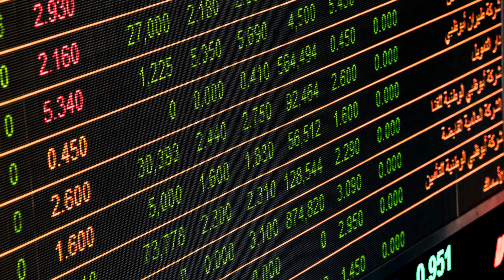KOK Roadmap and Vision - epsisode 3 | world's best blockchain | crypto economy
Hello Everyone,
If you want to join KOK Play, use this code, 09036637 and join our team!

Follow the fb page, KOK Play Beyond Asia
Join the fb group, Learn Blockchain economy (KOK Beyond Asis)